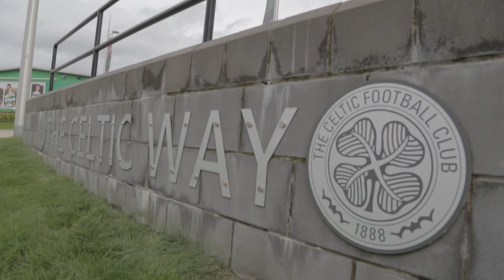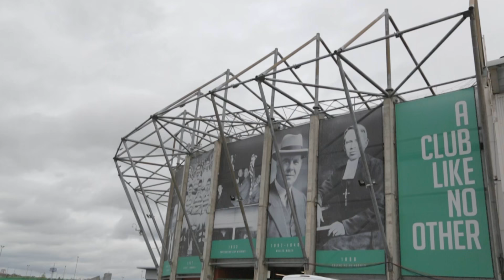Celtic vs Rangers | Hatred, Religion and The Old Firm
Celtic vs Rangers is one of the biggest games in Europe. After a gap of 4 years, these Glasgow giants meet in the league again - the Old Firm is back!

Additional footage courtesy of:

David Brown
Ross Cummings
Devlin McLaughlin
Wilf Marshall
Grant Williams

Music Licensed By: Audio Networks

Hound Dog Blues
Hope Awaits